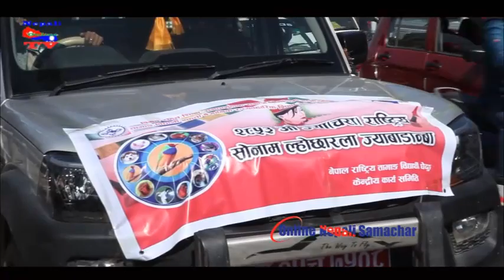ल्होछार भब्य र्याली , बिशाल सभा || Nepali Online Tv